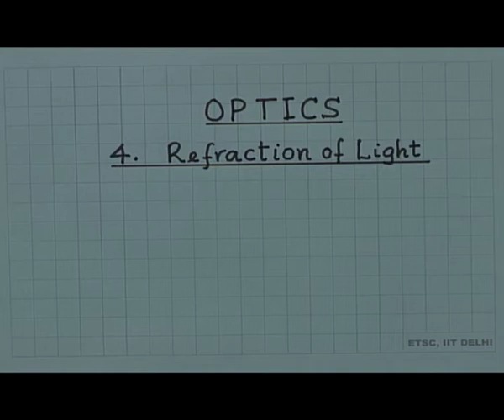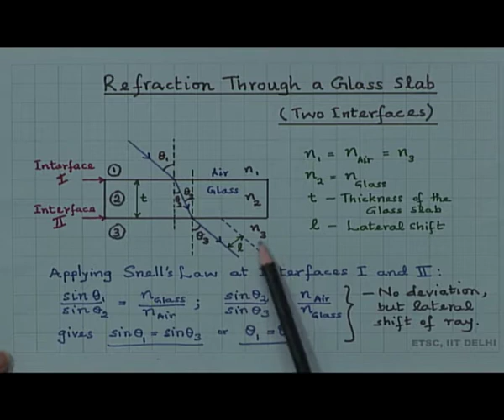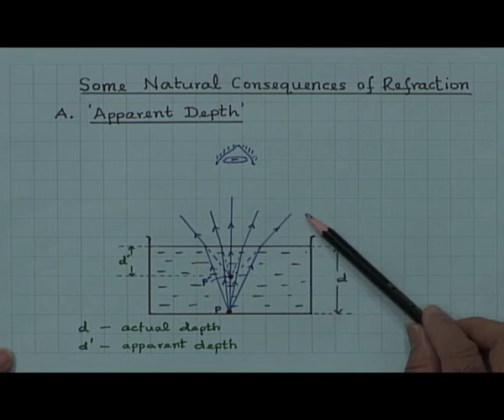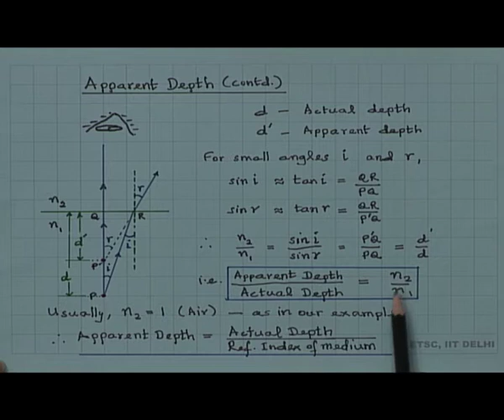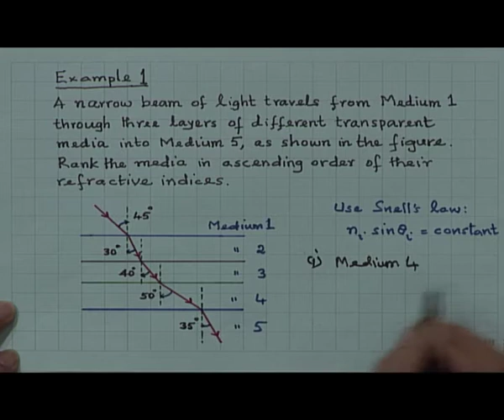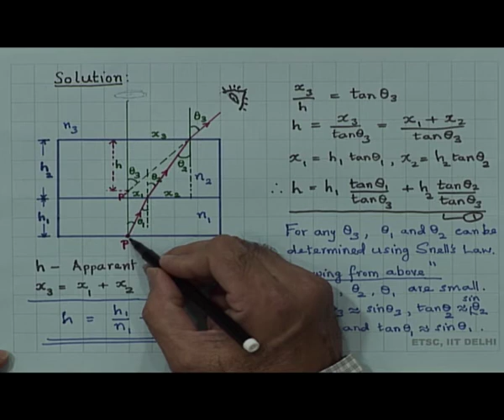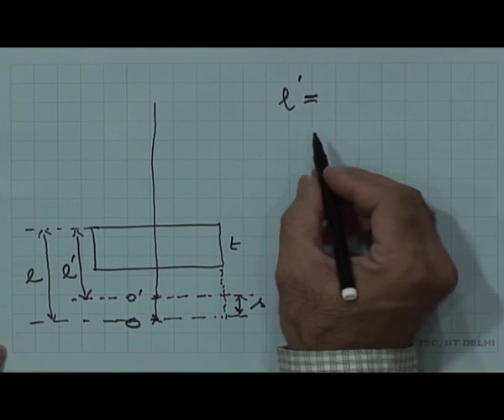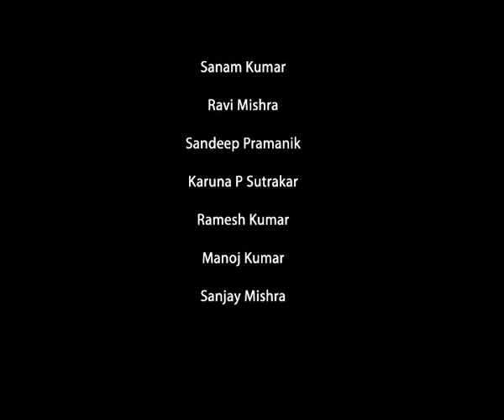Optics: Refraction of Lights(CH_22)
Subject: Physics
Course: Ray Optics and Optical Instruments
Presented by: Prof. M.R. Shenoy